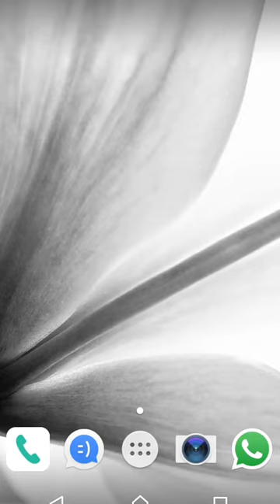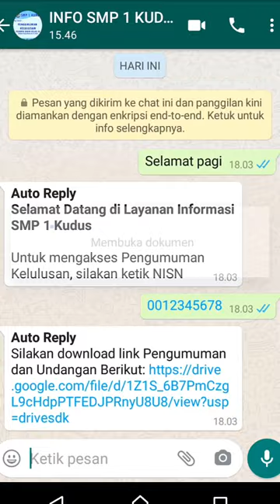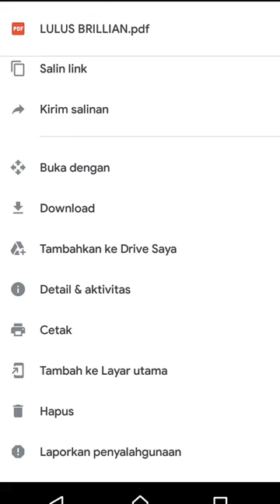Pengumuman Kelulusan SMP 1 Kudus Via WhatsApp (Tutorial)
Dear Peserta Didik Kls IX,
Untuk akses Pengumuman Kelulusa, pastikan kalian sudah mendapatkan nomor Whatsapp atau link nya dari wali kelas masing-masing dan siapkan NISN kalian.

Good Luck!!